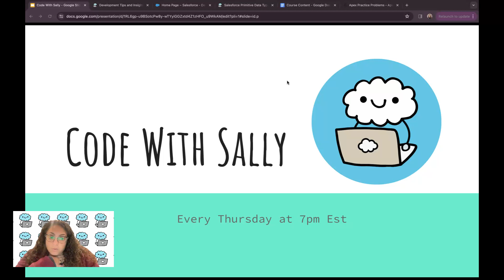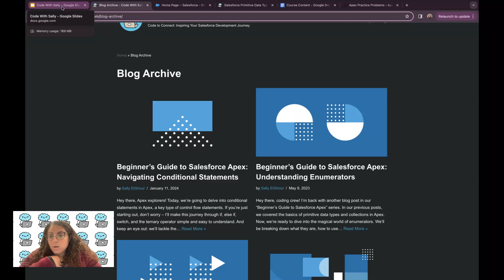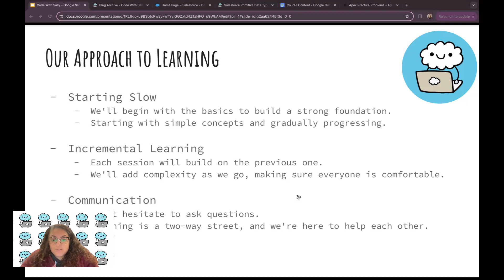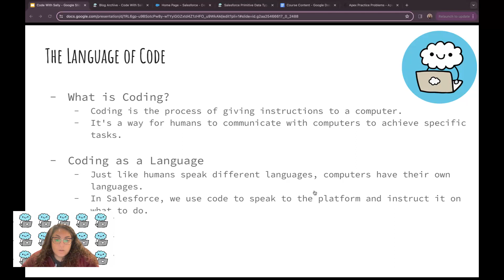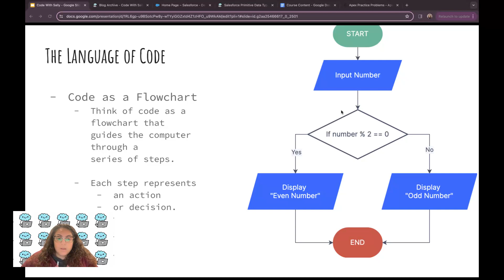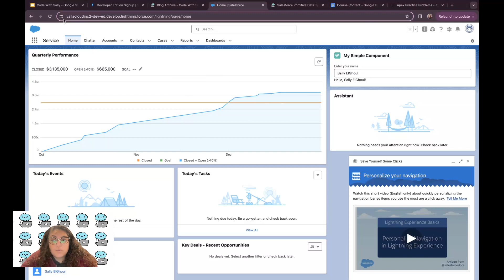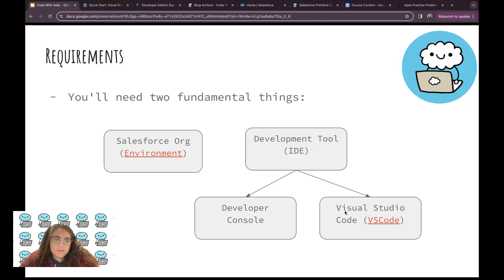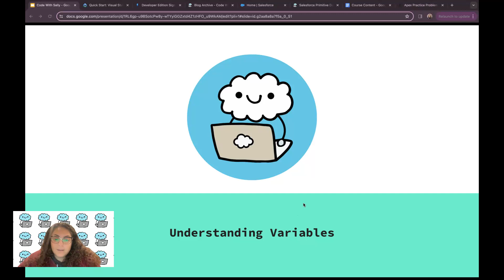Salesforce Apex Basics | Kickoff Session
🚀 Welcome to the Kickoff Session of the Salesforce Apex Basics series with Code with Sally!

In this session, I’ll introduce you to the journey we’ll embark on together every Thursday at 7 PM EST. Here’s what you can expect:
- An overview of the weekly sessions.
- Practical coding examples and tips.
- Guidance to excel in Salesforce development.

Your likes, comments, and shares help grow our amazing community!

📌 Timestamps:

0:00 – Welcome to Code with Sally
0:30 – About Sally ElGhoul (Your host and Salesforce expert)
2:22 – Introduction to the Code With Sally Blog (Learn more at
2:54 – Weekly Session Structure Overview (What to expect in this series)
3:48 – Code With Sally's Approach to Learning (A beginner-friendly, step-by-step method)
5:48 – What Is Coding? (Exploring the basics)
7:44 – Visualizing Code as a Flowchart (How to think like a coder)
9:29 – Front-End vs. Back-End Development (Understanding the difference)
13:29 – Getting Started: Tools and Resources You Need (Set up for success)
15:20 – Welcome to Salesforce Apex (What makes Apex unique?)
17:39 – Next Topic: Understanding Variables (Sneak peek at what’s next!)